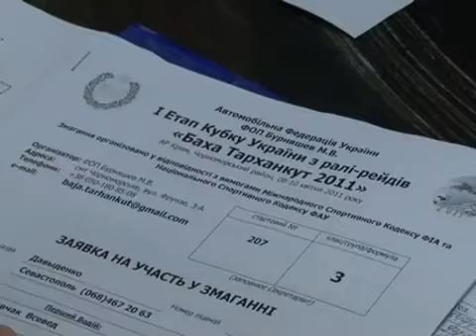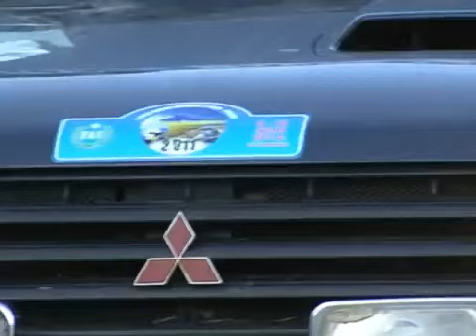Baja Tarkhankut 2011 - Баха Тарханкут 2011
Премьера истории (гы, вот это выраженице вышло 😁)
поканес3,14zдили 😡